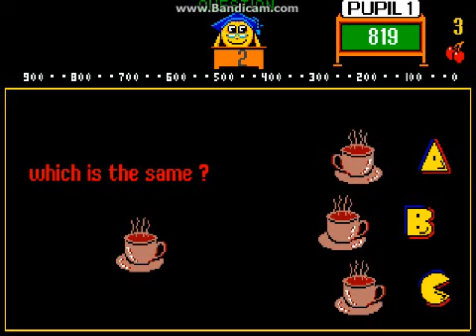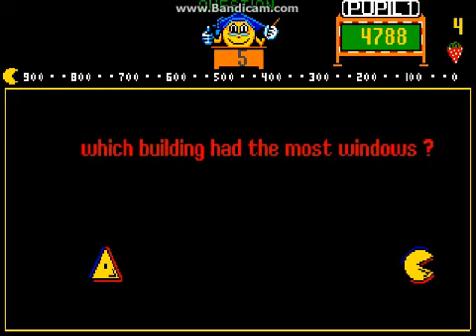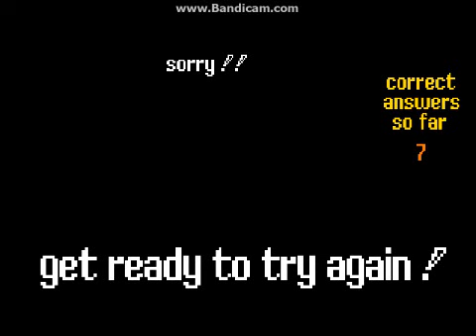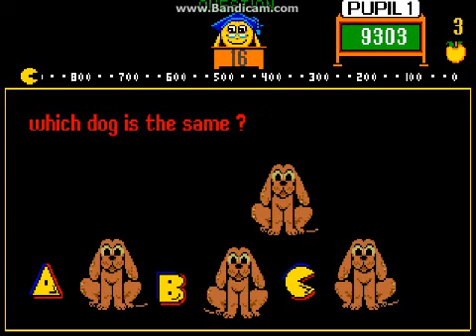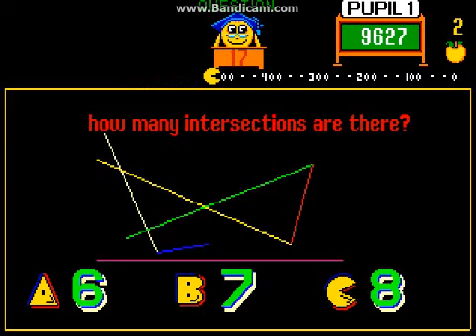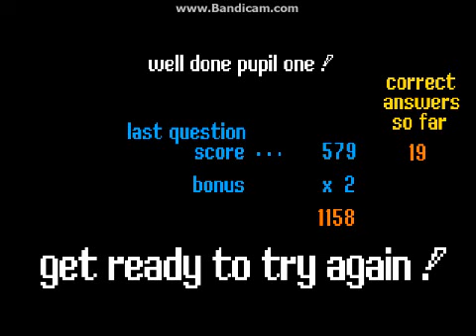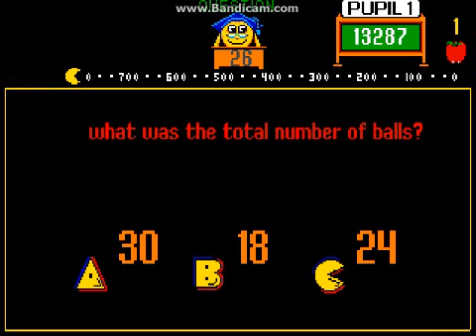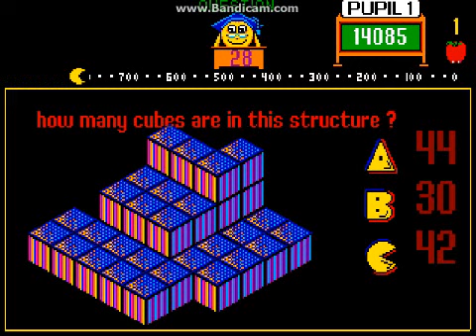Professor Pac-Man: Playrough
an Arcade game created the 1983, every pupils will respond the right answer, it's good for your brain